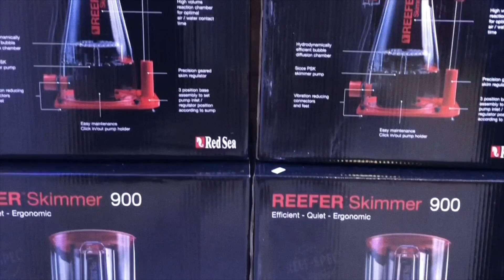New Red Sea Reefer Skimmer - Review & Unboxing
This week we get a sneak peek at the brand new Red Sea ‘Reefer’ Skimmer! Thanks to Nick at Fur’N’Fins, we unbox this bad boy and share the awesome features like the neck cleaning blade and skimmate ‘FoamView’ window, allowing you to see the foam production even with a half filled cup. We also look at one in action and see how easy it is to adjust and how silent the skimmer is.  We hope you enjoy the vid!

Red Sea Reefer 900 Protein Skimmer
Amazon US

** New vids scheduled every Sunday 8:30am AEST **

PolypLab Coral View Lens (Original)
Amazon US
Amazon AU
eBay Au

PolypLab Reef-Roids
Amazon US
Amazon AU
eBau Au

Jar Reef Light
ABI 12w Tuna Blue PAR38 LED
eBay AU

Seachem Reef Dip
Amazon US
Amazon AU
eBay Au

PolypLab Coral Glue

Two Little Fishies Julians Thing
Amazon AU

PolypLab Scope Blue LED Coral Flashlight
Amazon US

Red Sea Reefer Filter Media Cups
Amazon US

Amazon US

nosmallcreator ** Shirts and stickers available at twogayreefers.com **

Our Reefing Kit